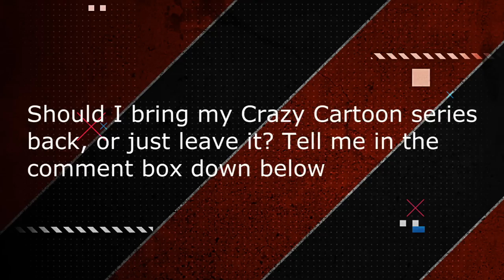Breadwinners rant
.Do I even need to say anything in this description box? All I can say is. enjoy the video. Plus, should I bring my Crazy Cartoon series back? I'll let you guys decide on that one.